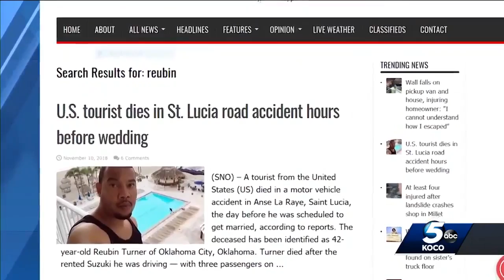Oklahoma City man dies hours before wedding in St. Lucia